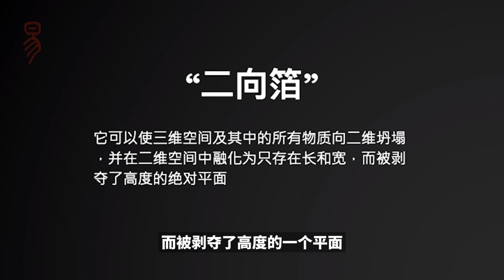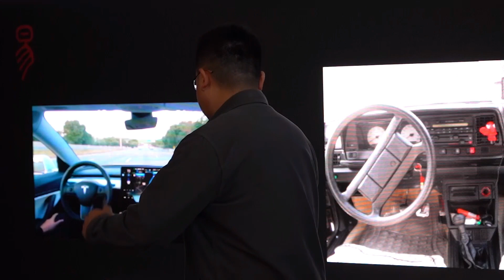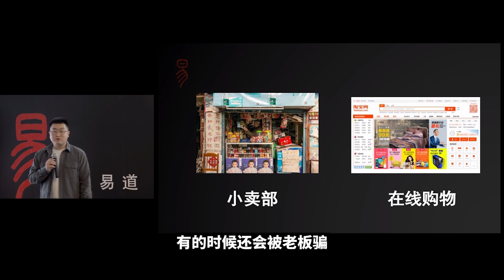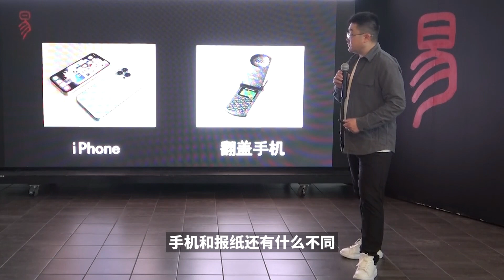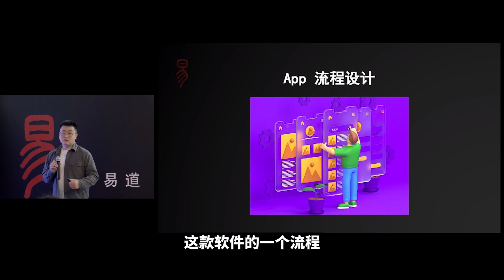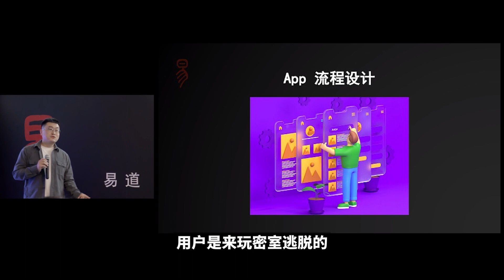【易道】吕子玥：给你一个降维打击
吕子玥，UI/UX 用户界面交互设计师。

【关于易道】
易道是由温哥华艺空联盟旗下的一档剧场式演讲和视频结合的线上节目，旨在分享独树一帜的学问、经历和观点。首期易道现场开讲初定于2021年9月底10月初上线。易道邀请北美各行业领域佼佼者或有特殊故事的亲历者，分享自己的独到见解、体验和价值观。